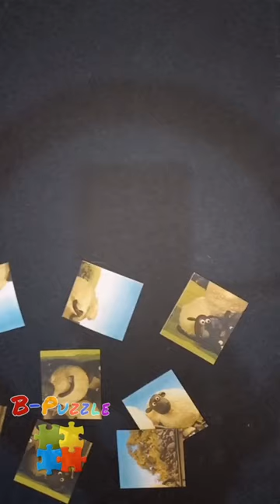Puzzle shaun the sheep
Puzzle shaun the sheep cartoon easily for assemble